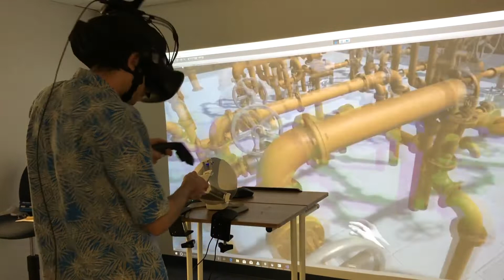VR Valve Operation Experiment With Novint Falcon